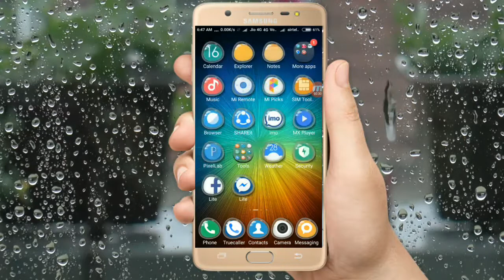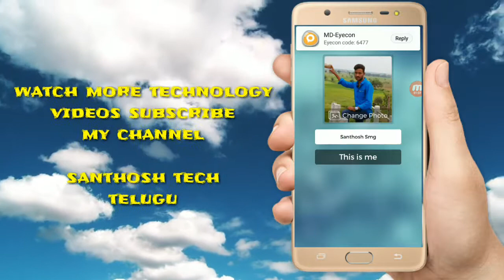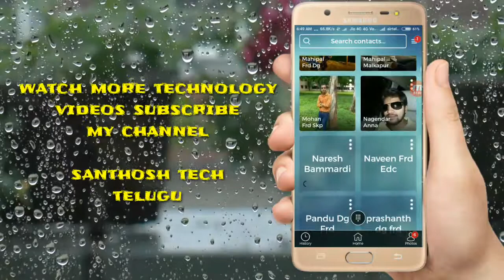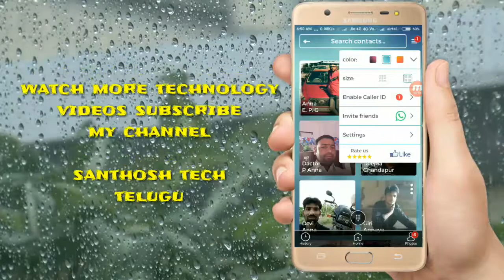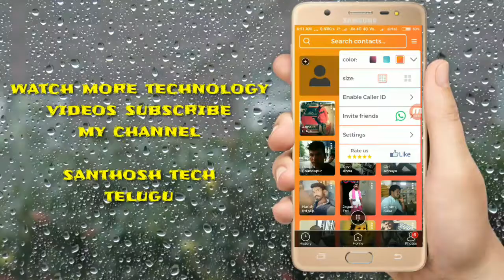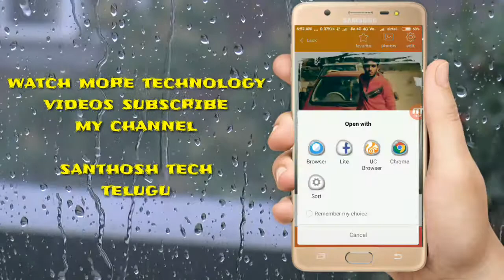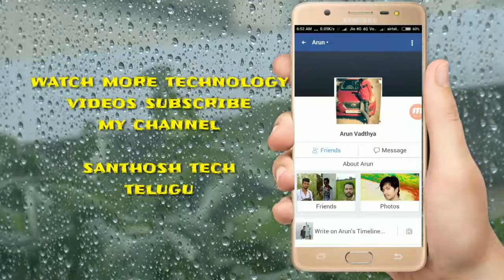మీకు unknown నెంబర్ నుండి కాల్స్ వస్తే వెంటనే వాళ్ళ ఫోటోతో పాటు పూర్తీ detailes తెలుసుకోవడం ఏలా how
మీకు unknown నెంబర్ నుండి కాల్స్ వస్తే వెంటనే వాళ్ళ ఫోటోతో పాటు పూర్తీ detailes తెలుసుకోవడం ఏలా how to find unknown number call detailes with photo in your
 android phone||santhosh tech telugu ||

This Background ( no copyrides free music Alan walker fade release ) is using by thanks to NCS channel

This is New Epic 3D outro templates intro using by (Nice Intro channel)thanks for NI channel